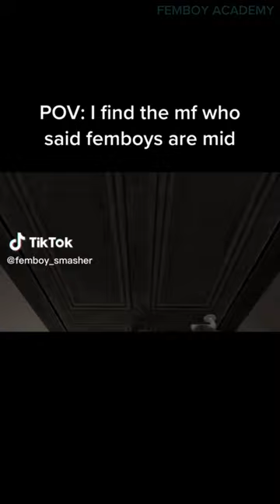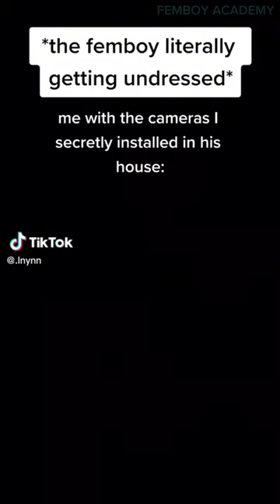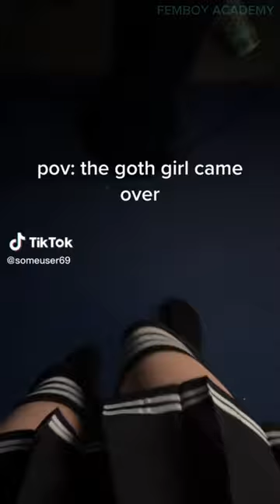Femboy TikToks Compilation #18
Get ready to witness the cutest and most adorable femboys on TikTok! From stylish outfits to mesmerizing dance moves, this compilation has it all. We've scoured the depths of TikTok to bring you the best and most entertaining femboy content out there. Whether you're a fan of the aesthetic or just looking for some fun and wholesome content, this video is a must-watch. So sit back, relax, and enjoy the show!

Please note that all rights to the content featured in this video belong to the respective creators.

I respect the rights of content creators and will promptly address any concerns. Thank you!